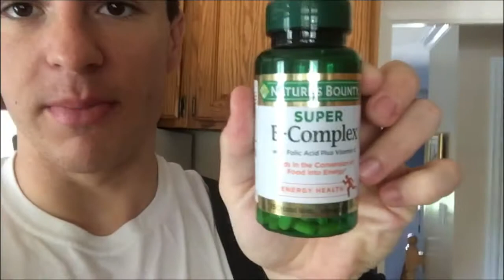How I Shed Pounds Of Fat; A Typical Day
I've now lost almost 25lbs since the beginning of my contest prep and these vlogs should give you some insight on how I live every day and work towards my goal of losing almost 30lbs!

Don't forget to subscribe so you won't miss out on my new series, "Crunch-Time," where I provide free fitness and life information as well as workouts you can do in an hour or less!!